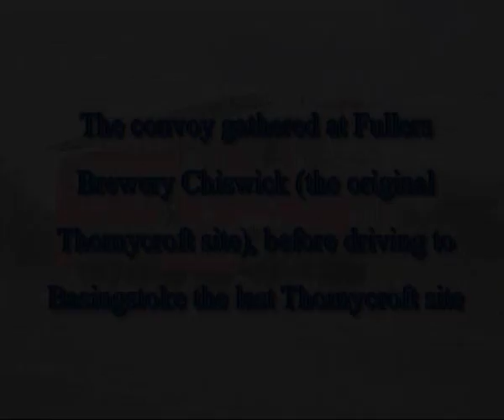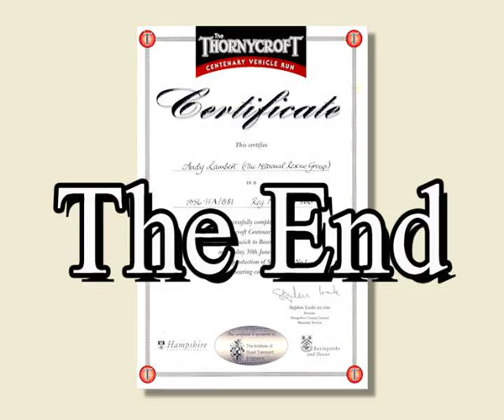Sun Nubian Crash Tender in 1996 Thornycroft Centenary Road Run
In 1996 myself and a few friends took part in the Thornycroft Centenary Road Run, which went from Chiswick to Basingstoke and then on to Winchester. Regrettable the film is very poor quality, as the tape has degraded over the years. However I am sure it will be of interest to Thornycroft fans and others who like old heavy vehicles. We entered both the Thornycrofts we owned at the time and of special interest to me was the Sun Nubian, because it had been built in the same yard at Cambridge Road Kingston where my Company National Rescue was later formed. There is more of this sort of thing